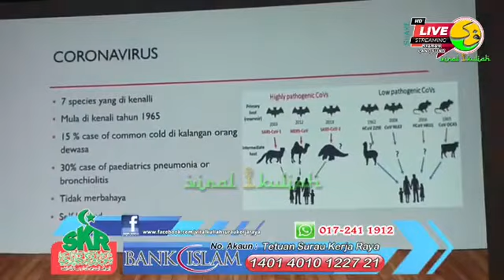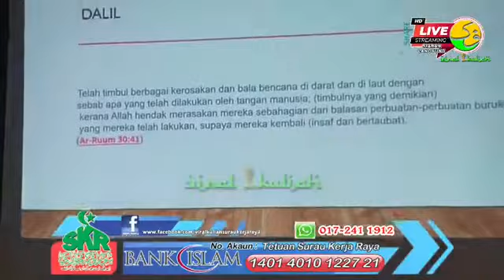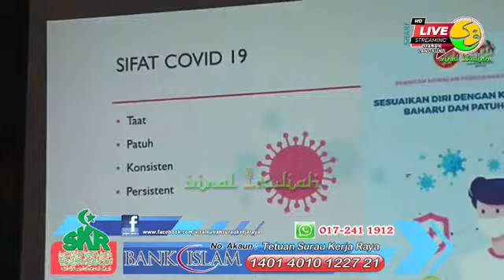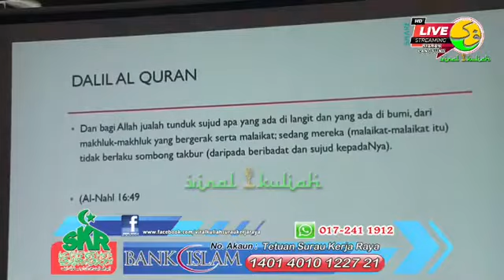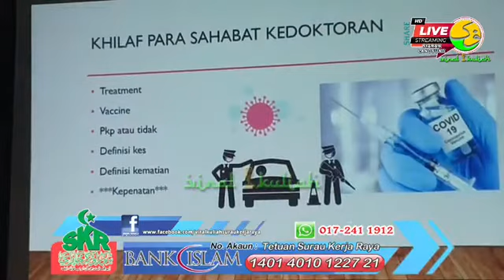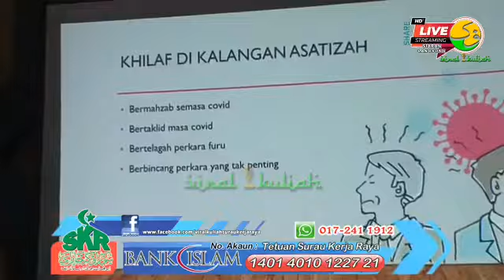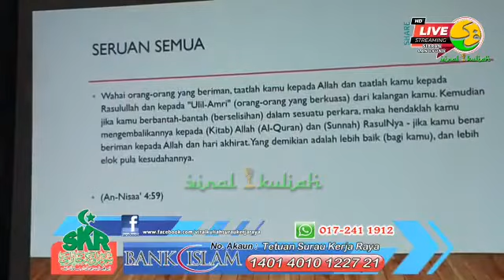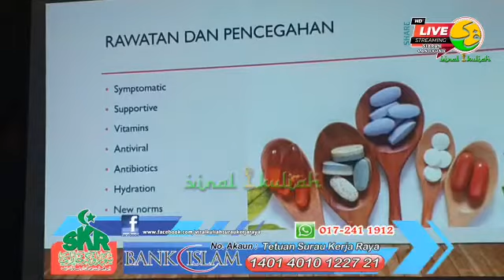Covid19 ~ Antara Rahmat dan Musibah‼~ DR. MOHD ZAQRUL RAZMAL MOHD PODZI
DR. MOHD ZAQRUL RAZMAL MOHD PODZI
💎 Covid19 ~ Antara Rahmat dan Musibah‼

▪️LIVE Majlis Ilmu
▪️Ceramah Maghrib Khas
▪️Selasa - 9 Februari 2021
▪️Masjid Qaryah Ibnu Khaldun, Senawang, Seremban.
▪️Penceramah Jemputan: _*DR. MOHD ZAQRUL RAZMAL MOHD PODZI [ Pakar Perubatan Wanita & Kanak² ~ KASIH Cyberjaya Specialist ]*_

*SAHAM AKHIRAT*

Pihak Surau Kerja Raya mengalu-alukan sebarang sumbangan dari para penonton & penderma yang budiman bagi sama-sama menginfaq untuk mengimarahkan program² yang dijalankan oleh surau ini... 👇👇👇

Nama akaun:
*TETUAN SURAU KERJA RAYA*

Sila klik link di bawah untuk terus masuk ke page kami 》 🔽

*| LIKE | FRIENDS | SHARE | FOLLOW |*

Sampaikan...